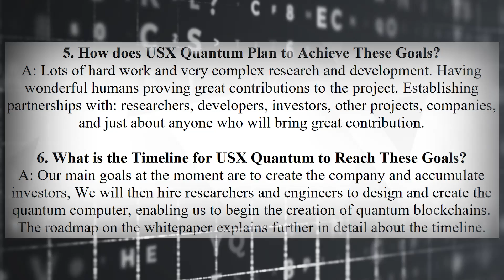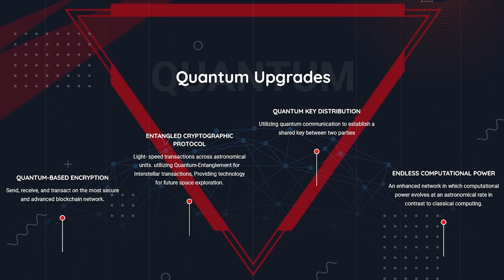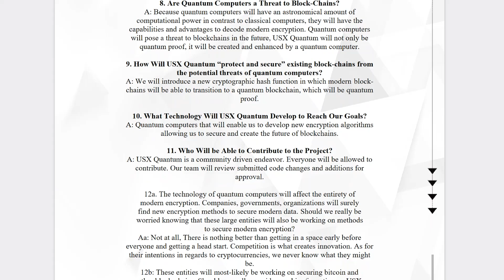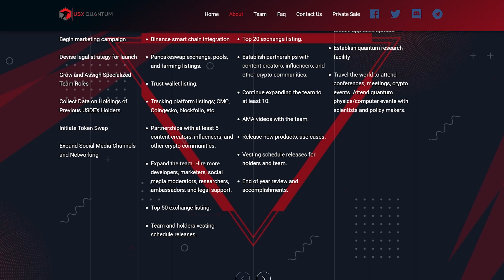USX Quantum - the evolution of the society's platform! Create the first quantum blockchains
The USX Quantum Project is an evolution of the One Society Platform aimed at creating the first quantum computer-encrypted blockchains that will greatly benefit all existing and future blockchains. The project aims to create its own quantum computers that will be used in the core interests of the blockchain industry.
The Unified Society was created back in 2013, and in 2017 a new team took over the project and is working on quantum blockchain technology.
The project intends to secure blockchains with quantum encryption that can run on quantum computers. Either way, the future of computers will be quantum, and QuantumCode will create the first blockchain that uses quantum technology.
USX Quantum has unveiled a new cryptographic hash function that will enable modern blockchains to migrate to quantum blockchains. Quantum computers have astronomical computing power compared to classical computing, and QuantumCode will use this to create the next generation of blockchains. Not just quantum proof, but also quantum speed!